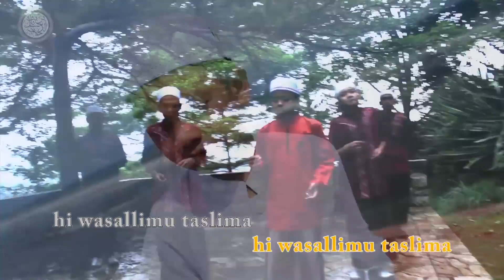ANAL FAQIRU HELMI vol 11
Album Sholawat terbaru H.A Salimul Apip vol 11,
"NEW ALBUM SHALAWAT H.A SALIMUL APIP VOL 11"
CINTA ALLOH CINTA ROSULULLOH